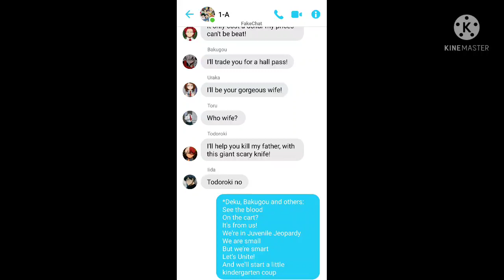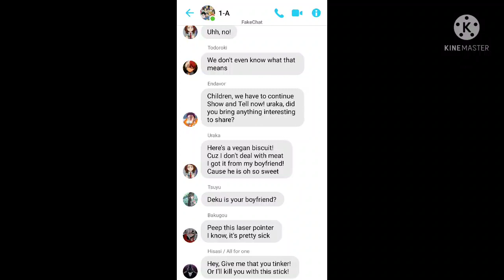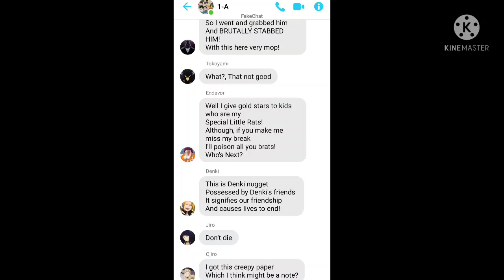MHA Lyrics Prank - Kindergarten The Musical | IzuOcha?